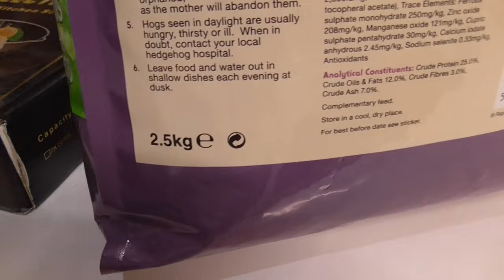44 Ticks removed from 1 hedgehog pt2of2 20jun15 Cambs UK 1142p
oh my god removing 44 ticks from 1 hedgehog !! do not use tweezers ever get a tick twister tool , Always change quality to 1080p or original quality as Youtube default to a lower resolution so video doesnt look as good as it should ! ( click the icon like a cog to bottom right of each video each time you watch 1 of my videos ) ,If you like my video please click like & then copy & paste the link to your family and friends in an email or to twitter or facebook etc to promote my work etc and bookmark my account which is & subscribe to me, thanks for watching ! TV production companys yes my videos are for sale at sensible prices the originals are better quality as youtube convert & compress the original for their website.you need to copy the url of the video you want to use & give it to me when you contact me so i know which video you want to use,my work has been on English & American tv etc .